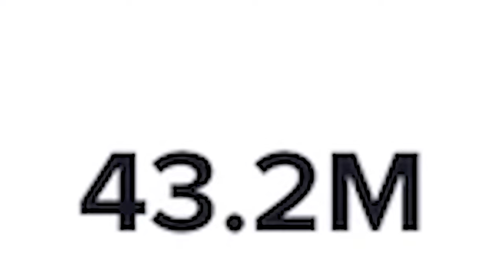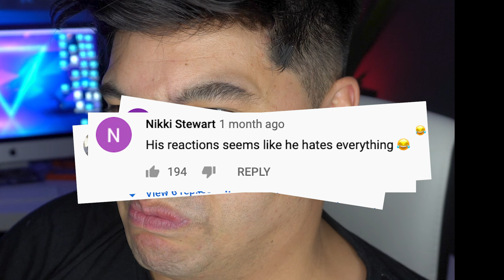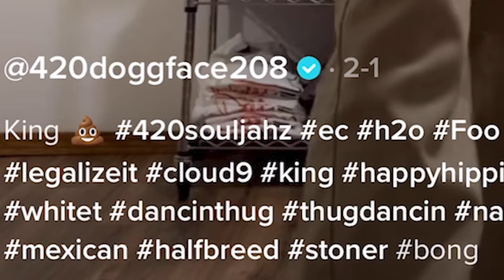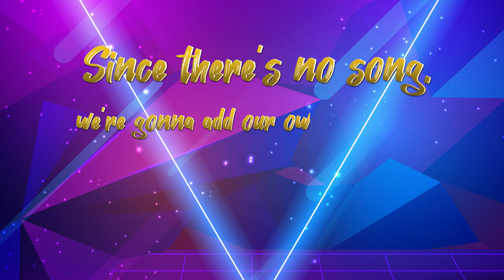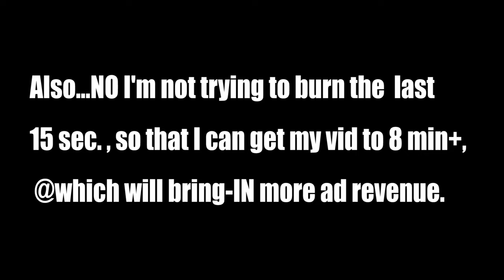Pro Dancer Reacts to Top Tiktok Dancers 2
Reacting to top tiktok dancers: Addison Rae, SJbleau, Ondreaz Lopez, 420doggface208, Kida the Great, and Argieroquero .